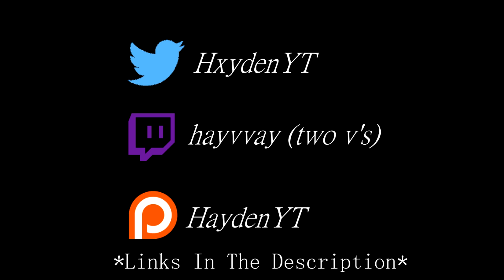Atlanta Falcons Highlights Vs. Panthers 2019 | NFL Week 11 Highlights | 11.17.19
*this is by no means required but is greatly appreciated!*